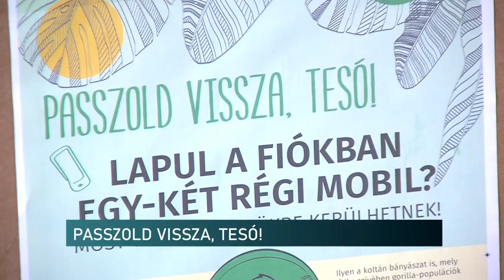Gyűjtik a használt telefonokat - a gorillák életterét védik az újrahasznosítással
A tavalyi sikeres akció után idén is meghirdették a pécsi egyetemen a Passzold vissza, tesó! elnevezésű programot. Ebben a használt mobilokat gyűjtik be, hogy újra hasznosítsák belőlük azokat a ritka földfémeket, amik kellenek a működésükhöz. Az egyik ilyen nyersanyagot Afrikában bányásszák, a csimpánzok, gorillák élőhelyén. Az újrahasznosítással a bányászat mértékét akarják csökkenteni.